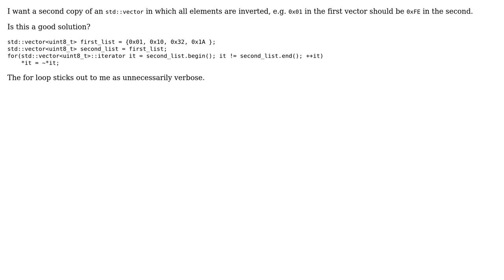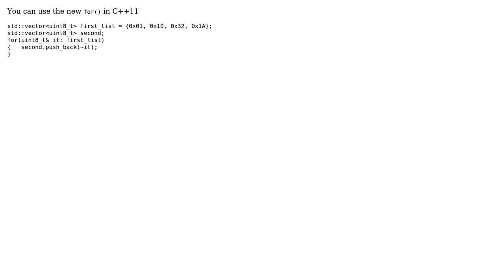Code Review: Copy and bit-invert ints in an std::vector (2 Solutions!!)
Code Review: Copy and bit-invert ints in an std::vector

With thanks & praise to God, and with thanks to the many people who have made this project possible! | Content (except music & images) licensed under CC BY-SA | Music | Images & others | With thanks to user Yuushi user Martin York user Jamal user Andreas and the Stack Exchange Network Trademarks are property of their respective owners. You are responsible for your own actions.